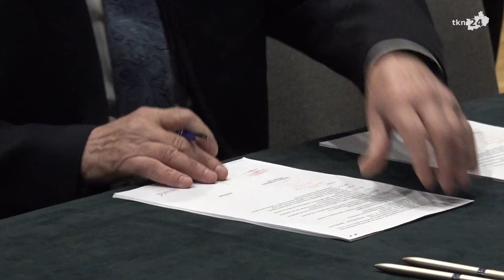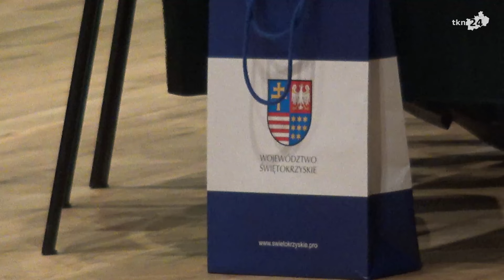Pieniądze na gospodarkę wodną W Końskich podpisano umowy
W środę w sali widowiskowej Koneckiego Centrum Kultury przedstawiciele samorządów oraz ochotniczych Straży Pożarnych podpisywali umowy na dotacje do budowy oraz modernizacji zbiorników wodnych, a także do zakupu wozów strażackich. Spore środki popłynęły do jednostek z Konecczyzny.